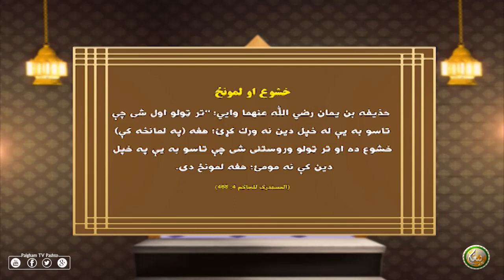خشوع او لمونڅ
PAIGHAM TV PASHTO